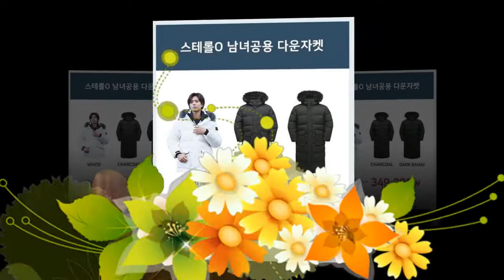박보검 ParkBoGum 남자친구